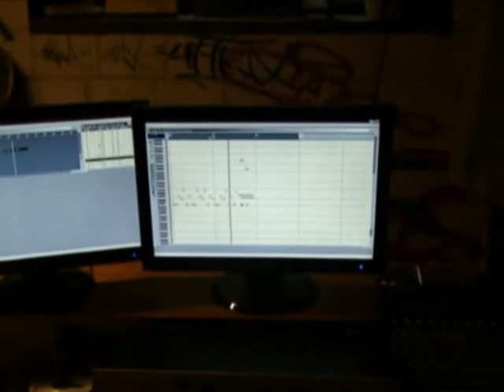SPIN MY FATE - Making the "TWO WAY CHOICE" - part 2-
Spin my Fate" during the recording of "TWO WAY CHOICE"